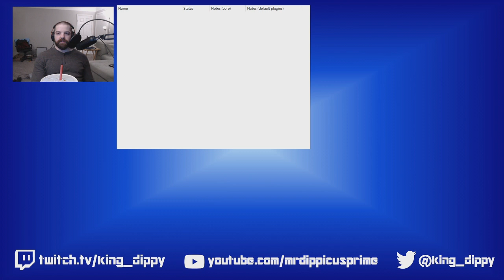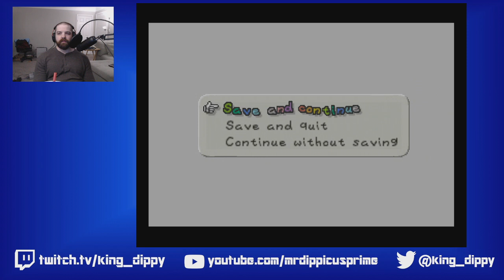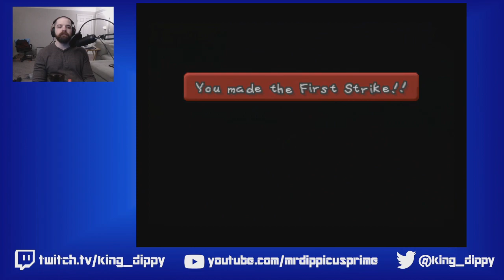Paper Mario - Stream 1 - Good Timing (Full Dipstreams)